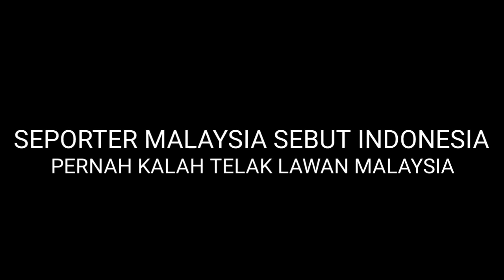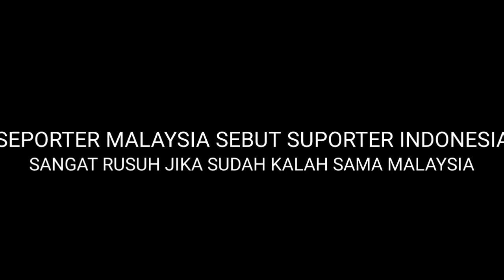PANCING EMOSI !! SINDIR PERINGKAT FIFA, MALAYSIA SEBUT SIAP PERMALUKAN INDONESIA DIKANDANG SENDIRI.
INFO INTELIJEN adalah channel youtube yang menyajikan berita seputar dalam negeri dan berita manca negara, yang dirangkum dari berbagai sumber dengan bentuk penyajian yang menarik.

Terima kasih telah mensupport channel kami, semoga tayangan berita yang kami sajikan bermanfaat bagi pemirsa semua di manapun anda berada, dukungan anda dengan memberikan Suscribe, Like, Comment, dan Share, tanpa dukungan anda semua channel ini tak akan berkembang, oleh karenanya kami ucapkan banyak Terima kasih.